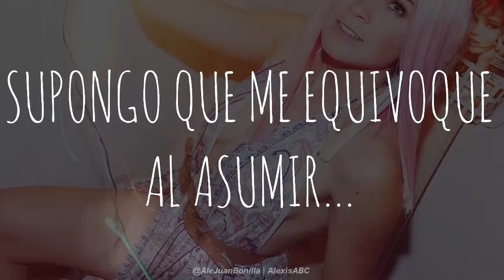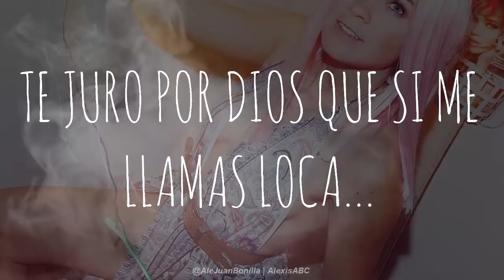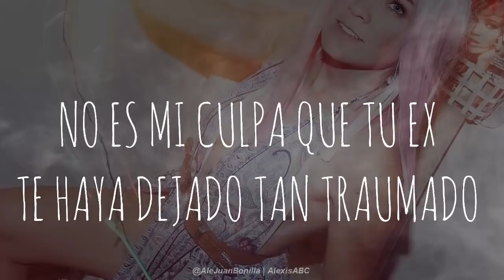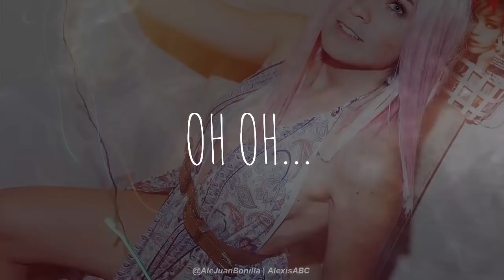Lenay - Freaking Best (Lyrics) (Letra Español) [Audio Bass Boosted] HD | AlexisABC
Wazzaa!
Se que muchos van a darle dislike al video por que no tiene nada que ver con el contenido de mi canal, pero creanme que ame tanto esta cancion que quiero tenerla en mi canal de recuerdo ♥
Nos vemos, cuidense mucho, les envio un tenedor volador y nos vemos... ¡hasta la Proxoxima! CHAO!
¡Thanks! :'33